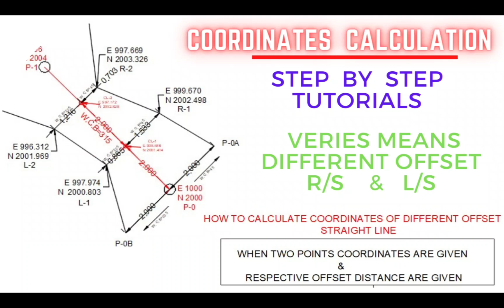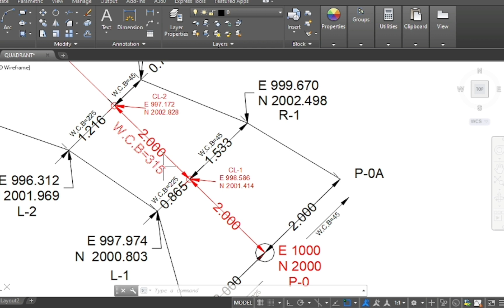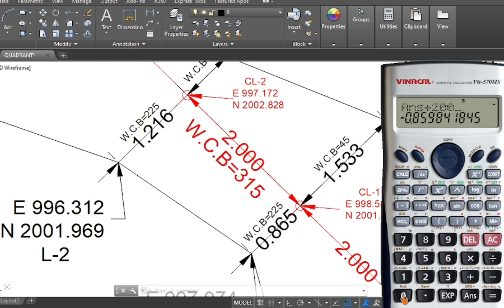How to calculate coordinates of veries offset of line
part-10
We can calculate coordinates of difrent offset of a line by using formulas very easy,,